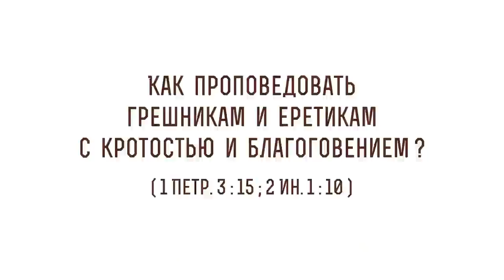Как проповедовать грешникам и еретикам с кротостью и благоговением ? (1Петр. 3:15) о.Олег Стеняев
В сегодняшнем видео с протоиереем Олегом Стеняевым разбираем очередное трудное место Священного Писания и отвечаем на вопрос: "Как проповедовать грешникам и еретикам с кротостью и благоговением?".

🔸 Упование верующего.
🔸 Святитель Иоанн Златоуст - проповедь о проклятии.
🔸 Различные секты.
🔸 Любостяжание.
🔸 Воздержание от пороков.
🔸 Любовь к ближнему.
🔸 Смерть за нечестивых.